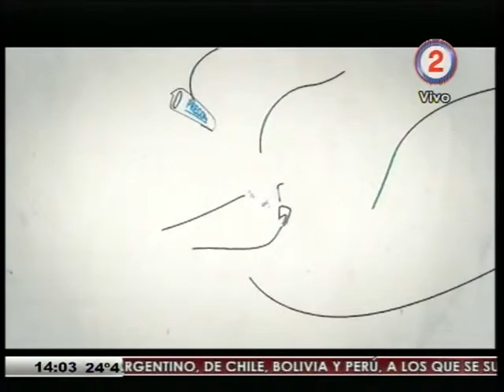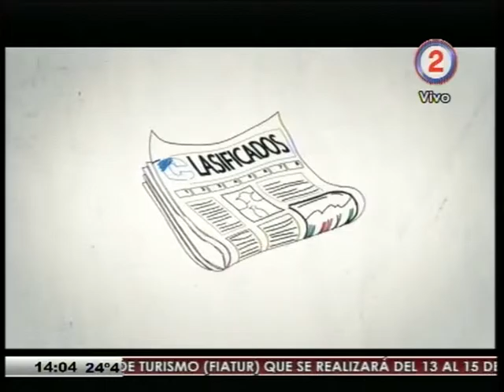Sobremesa4 31-07-15 - Isolda Calsina y Carlos Oehler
Isolda Calsina - Renuncia de fueros de los candidatos al Parlasur
Carlos Oehler - Ley de acceso a la información pública